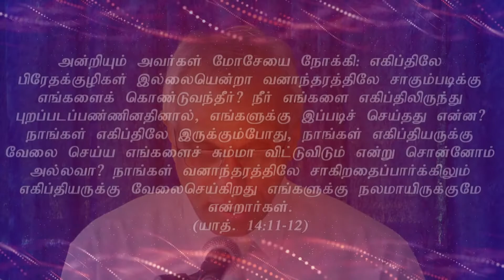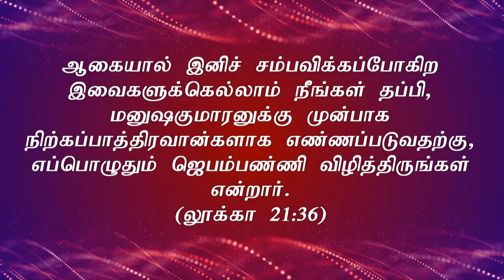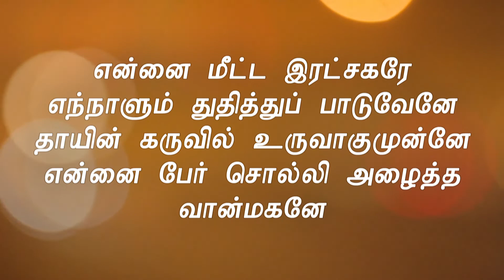நீங்கள் மீட்கப்பட்டவர்கள்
Sunday Message 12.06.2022 | Message by Pastor Joseph Rajasingham | The Lord is my Banner Full Gospel Church Hamm - Germany

Tamil Service: Sundays 15:00

59065 Hamm
Germany